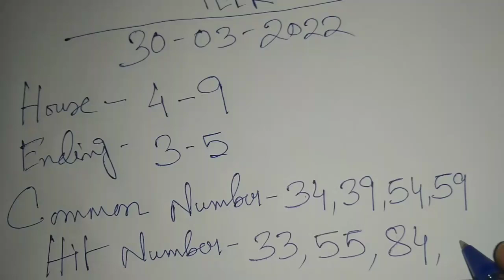Shillong Teer 30-03-2022 | Shillong Teer Common Number | Shillong Teer Target | Shillong Teer Result